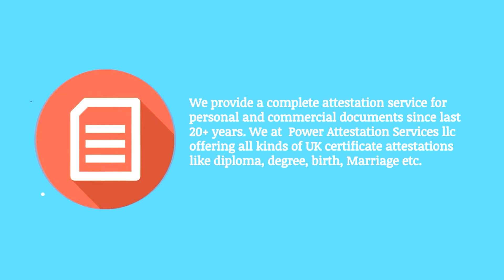UK Pcc certificate attestation Dubai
UK Pcc Certificate Attestation in Dubai Services
We provide a complete attestation service for personal and commercial documents. We at  Power Attestation Services offering all kinds of UK
certificate attestations like diploma, degree, birth, Marriage, document, certificate attestation apostille etc. We will help individuals or
corporates to get uk certificates and documents apostilled and legalised for use in UAE.

uk pcc certificate attestation dubai - uk pcc certificate attestation - 2021. after getting successful attestation from mea we will submit the certificates to uae embassy for attestation.. pcc certificate attestation for uk - we provide uk certificate attestation for following documents:. certificate attestation for uae saudi oman qatar kuwait.

uk  school certificate attestation in dubai services.

uk school certificate attestation dubai - we are proud to introduce ourselves as one of the translation and certificate attestation companies in dubai providing all types of documents translations with 100% guarantee of accurate and perfect translation..
 uk degree certificate attestation services in dubai  uae..

uk school certificate attestation dubai.
Power Attestation Services LLC
Al Khalafi Building, Ground Floor
Al Fahidi Metro station, Exit 3 - Near Musallah Tower, Dubai, UAE
8007327 (Toll Free)